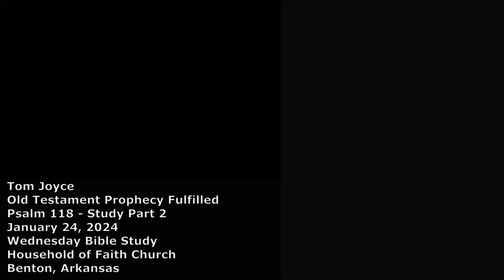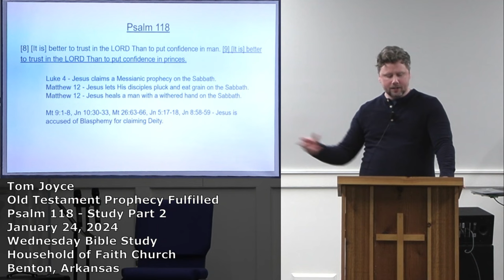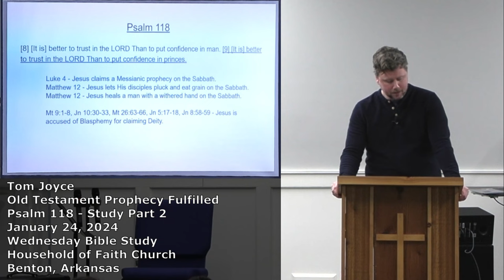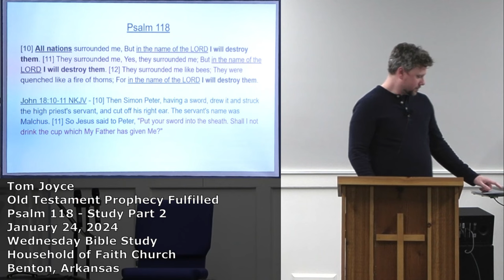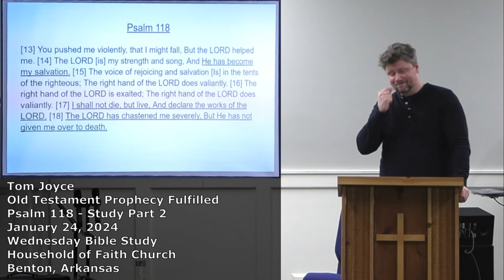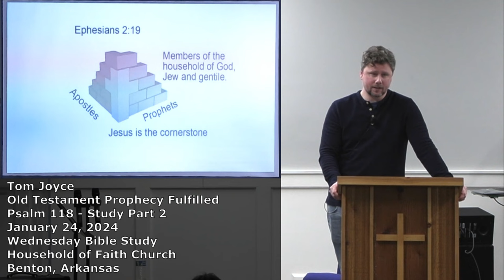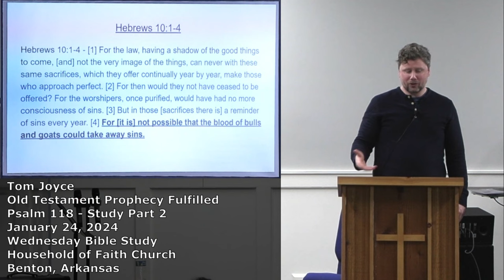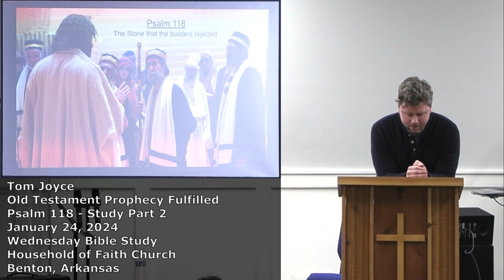Psalm 118 Pt. 2 - Tom Joyce - January 24, 2024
Thomas Joyce - Wednesday Bible Study - January 24, 2024
Old Testament Prophecy Fulfilled
Psalm 118 - Study Part 2
Household of Faith Church, Benton, Arkansas (USA)